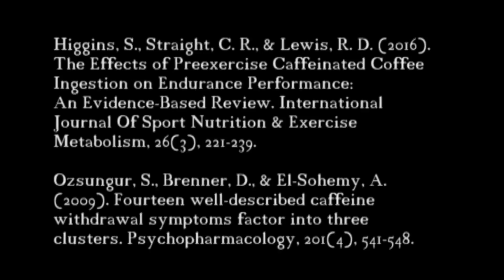Caffeine Pros Cons and Regulations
Effects of Caffeine (Pros / Cons) and NCAA Regulations - Nutrition Video Assignment